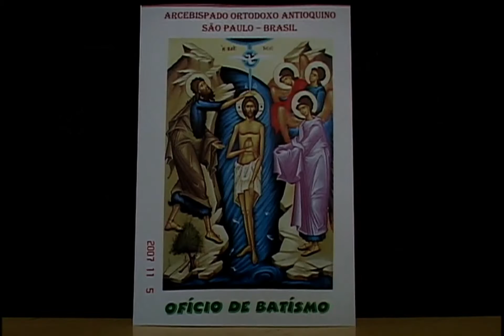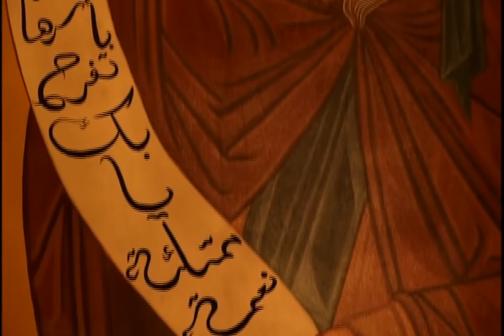2007_11_08 15 anos de sagração episcopal do Metropolita Dom Damaskinos Mansour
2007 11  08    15 anos de sagração episcopal do Metropolita Dom Damaskinos Mansour